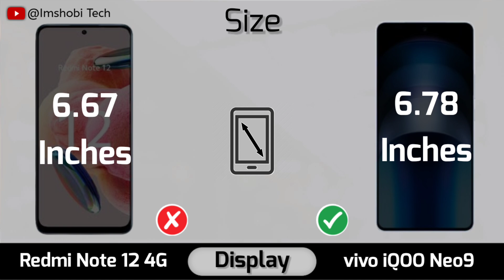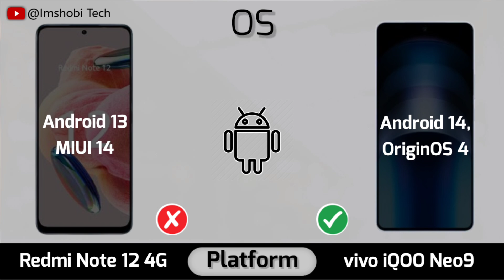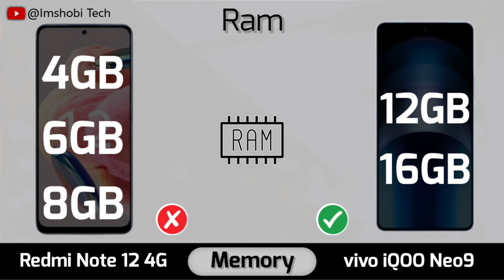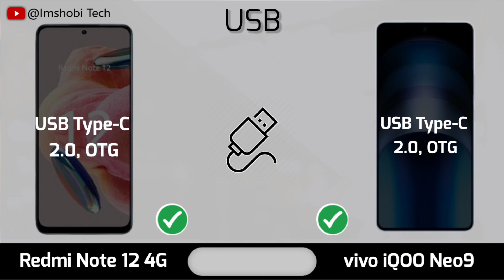Xiaomi Redmi Note 12 4G vs Vivo iQOO Neo9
Xiaomi Redmi Note 12 4G vs Vivo iQOO Neo9 - Full Comparison | What's the Difference?

In this video you watch Xiaomi Redmi Note 12 4G vs Vivo iQOO Neo9 Specification Full Comparison.

Full Comparison animated video || including Display type, Display size, Launch date, Specifications, Performance, Camera, Battery, Charging, Sounds and more related features.